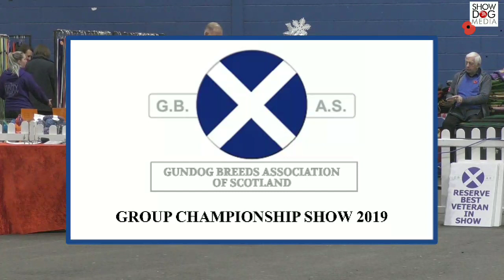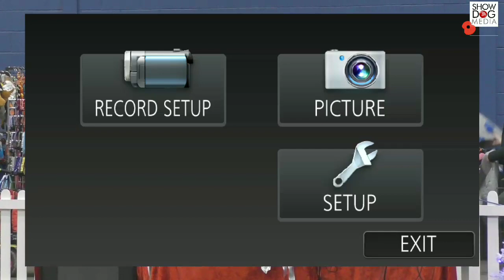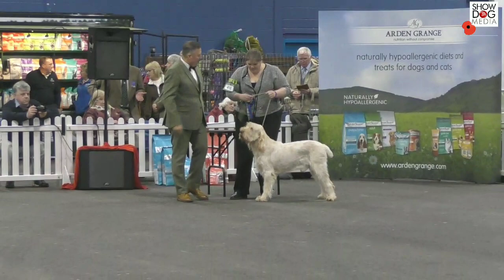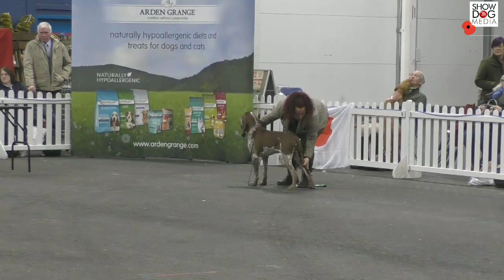Gundog Breed Association of Scotland Best in Show